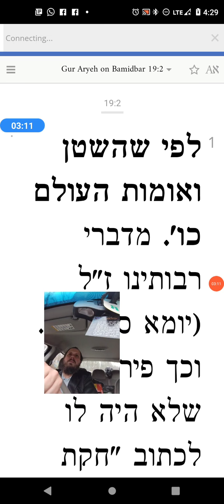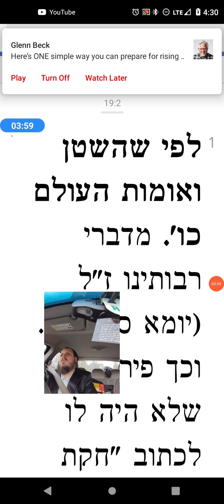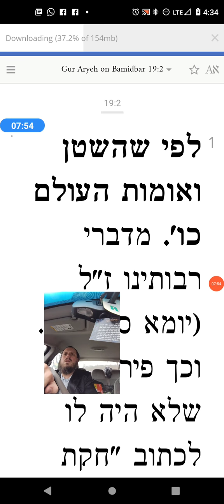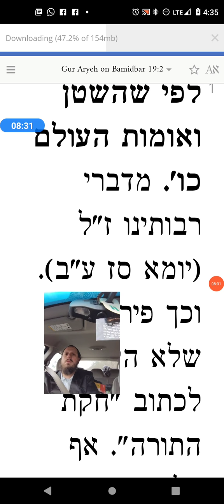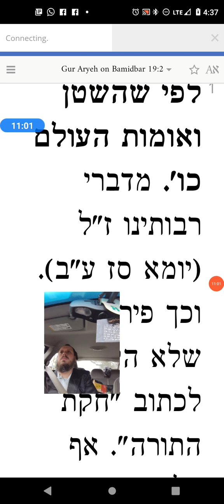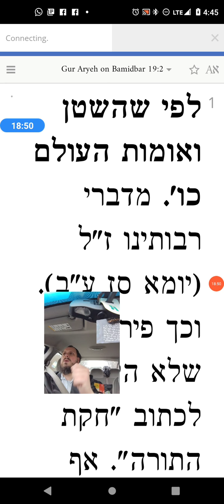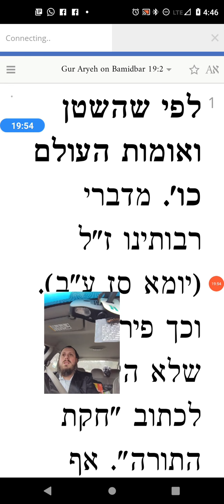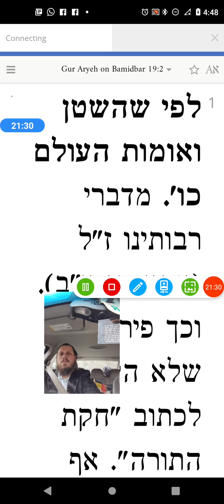personal Divrei mussar about tzaddikim and limmud HaTorah